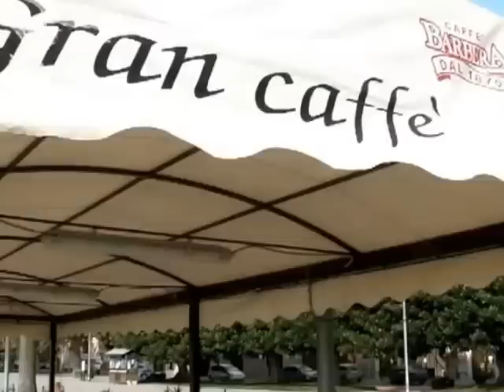Sciacca, Sicily, Italy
During our wanders in Sicily we stopped for a couple of nights in the town of Sciacca.